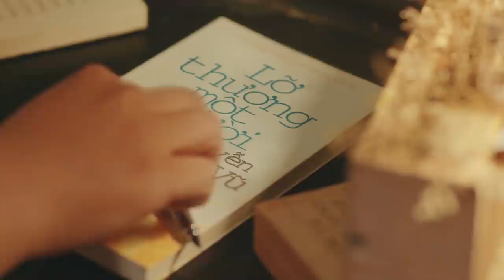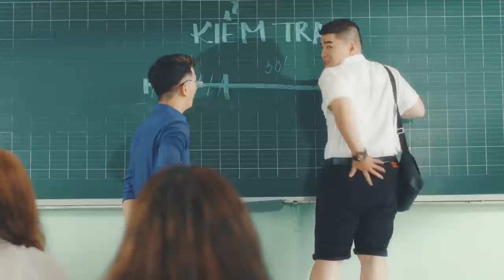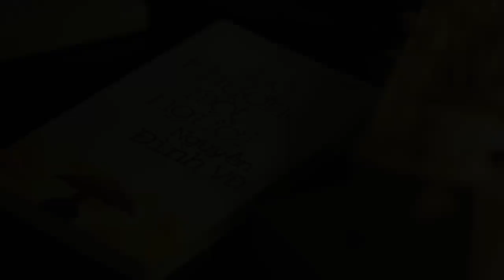LỠ THƯƠNG MỘT NGƯỜI - NGUYỄN ĐÌNH VŨ | OFFICIAL MUSIC VIDEO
Bài hát : LỠ THƯƠNG MỘT NGƯỜI - NGUYỄN ĐÌNH VŨ | OFFICIAL MUSIC VIDEO
Sáng tác : NGUYỄN ĐÌNH VŨ

Các bạn nhớ ấn đăng ký kênh Nguyễn Đình Vũ Official nha, quan trọng lắm đó ❤ Mỗi sub các bạn click là động lực cho Vũ ra nhiều sản phẩm mới và hay hơn trên kênh nhé ❤

© Bản quyền thuộc về Nguyen Dinh Vu Official
© Copyright by Nguyen Dinh Vu Official ☞ Do not Reup

🚫 The cases that are not allowed to reupload content on the channel "Nguyễn Đình Vũ Official" : Lyric video, Karaoke video, Re-cover, Playlist,...

🚫 Các trường hợp không được phép reupload nội dung trên kênh "Nguyễn Đình Vũ Official" : Lyric video, Karaoke video, Re-cover, Playlist,...

- DIRECTOR : LU BINH
- PROJECT MANAGER : LE KHAC BINH, HOANG QUOC TUAN
- EXECUTIVE PRODUCER : DO TRONG TAM

- COMPOSER : NGUYEN DINH VU
- MUSIC ARRANGEMENT : NGUYEN DINH VU
- RECORD, MIX & MASTER : U CA STUDIO
- ACTRESS : KANDY LAM
- ACTOR : HAI ANH NGUYEN

- HOUSE PRODUCTION : LU BINH ENTERTAINMENT
- D.O.P : LU BINH
- CAMERAMAN : SWAINZ, DAVID NHO
- DESIGNER : KHANH TEAM
- MAKEUP : KHA LINH, NHUT NGUYEN
- EDITOR & COLOR GRADING : LU BINH
- LIGHTING : VU PHAM, TRUNG LIGHTING TEAM
- SPECIAL THANK TO : NHACPRO TUBE, NAM VIET MEDIA

Lyric :
Chuyện tình yêu vẫn hay một chiều
Vì đâu có ai hiểu
Người được yêu vốn vô tư và bất cần.

Tội cho anh lỡ thương 1 người
Chỉ mong em sẽ cười
Dù một chút cũng thấy yên lòng rồi.

Có ai cùng tôi khóc
Những khi buồn tôi hát
Giết đi thời gian dài
Mỗi đêm anh nhớ em.

Lắng nghe giọt mưa rơi
Chỉ biết than trách ông trời
Đã tạo hoá rằng cứ tình yêu sẽ khổ đau.

Chorus :
Đợi chờ 1 câu tin nhắn là điều khó khăn
1 lần được em lo lắng, sẽ chẳng bao giờ
Có lúc anh như giận em nhiều lắm
Muốn xoá tên em trong trái tim anh thôi.

Còn nhiều điều em chưa biết của 1 người mới yêu
Thầm chịu đừng bao cảm giác nhói đau vô cùng
Hãy nói anh nghe 1 lời dẫu mình chẳng thể gặp nhau nữa đừng lặng im với anh.